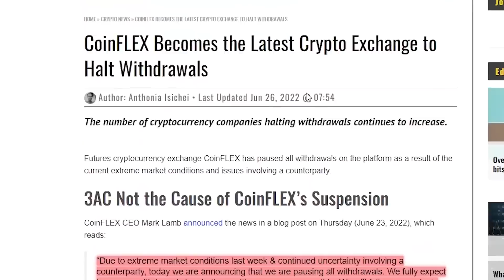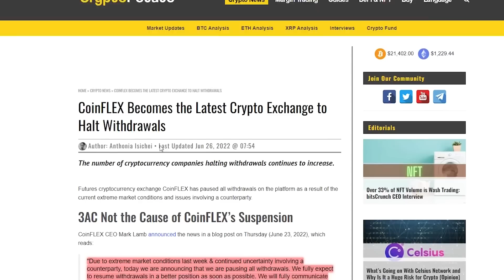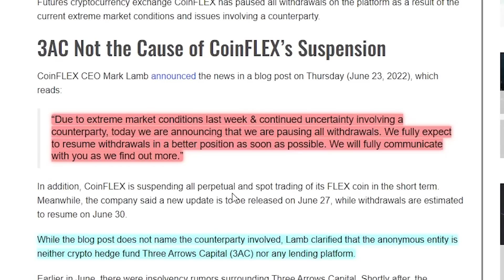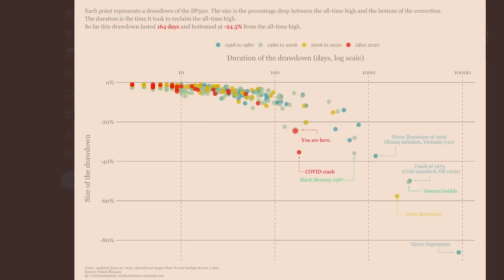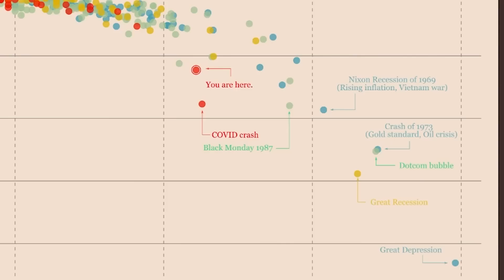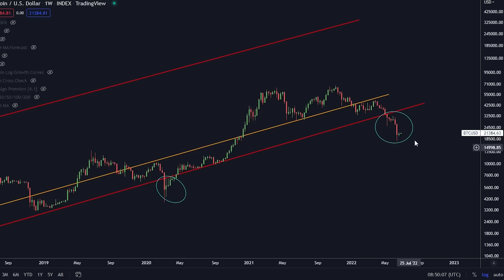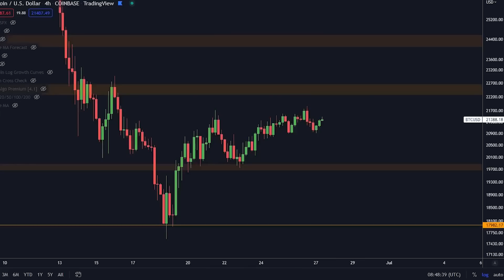BITCOIN HALTER: PASST AUF DIESES WICHTIGE EREIGNIS AUF! [innerhalb der nächsten 12 Stunden...]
⛓ 🔗 Nützliche Links 🔗 ⛓